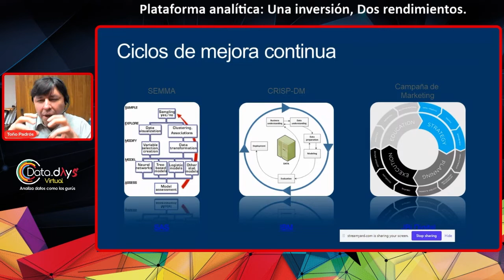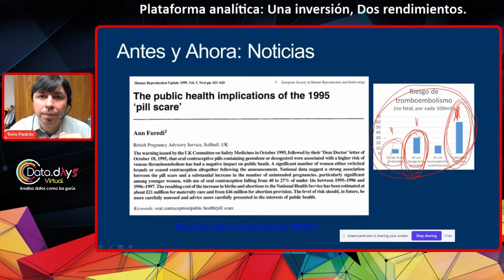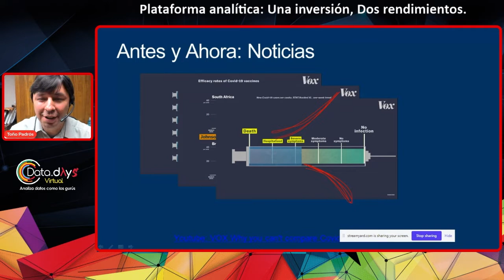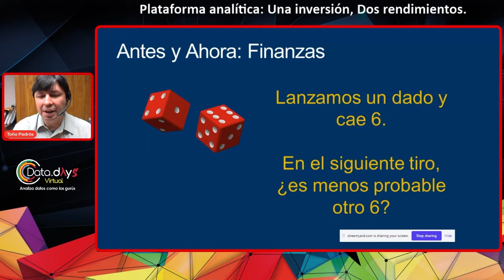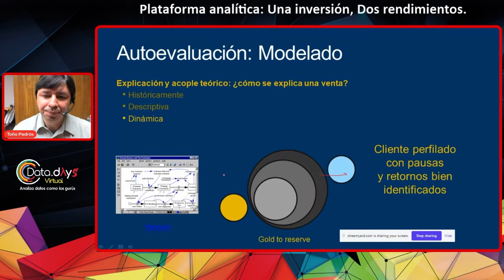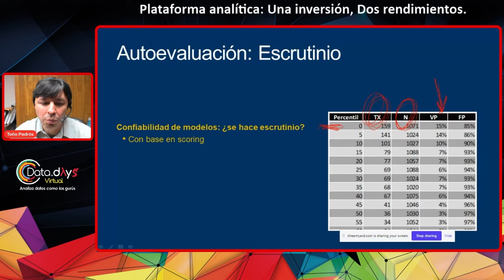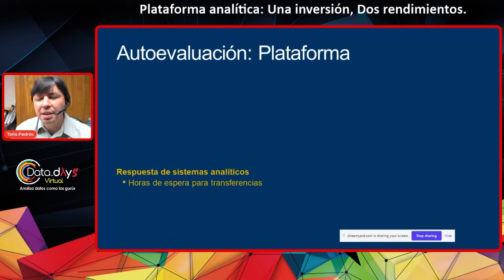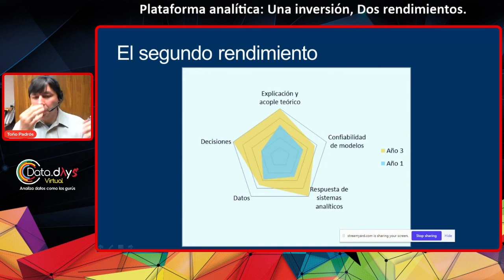DataDays 21.03 - Plataforma analítica Una inversión, Dos rendimientos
Sólo por armar la plataforma analítica se mejora el desempeño de operaciones, pero en un segundo momento, el análisis de los resultados abre una fuente de mejoras y soporte a estrategias. La apertura al cambio, la conciliación de directrices y la interpretación de los modelos hace de los jóvenes analistas un tejido conjuntivo para los directores de la empresa basada en evidencias.